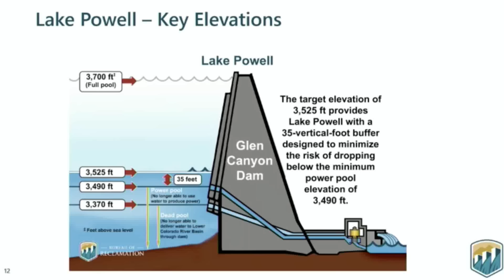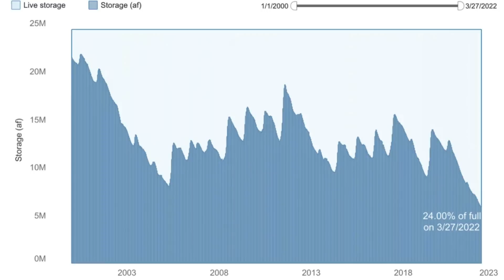Lake Powell’s water level plummeting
Lake Powell, the second-largest human-made reservoir in the US, has lost nearly 7% of its potential storage capacity since 1963, when Glen Canyon Dam was built, a new report shows.

In addition to water loss due to an intense multiyear drought, the US Geological Survey and the Bureau of Reclamation report found, Lake Powell faced an average annual loss in storage capacity of about 33,270 acre-feet, or 11 billion gallons, per year between 1963 and 2018.That's enough water to fill the Reflecting Pool on the National Mall about 1,600 times.

The capacity of the reservoir is shrinking because of sediments flowing in from the Colorado and San Juan rivers, according to the report. Those sediments settle at the bottom of the reservoir and decrease the total amount of water the reservoir can hold.As of Monday, Lake Powell was around 25% full, according to data from the Bureau of Reclamation.

It's bad news for a region already facing water shortages and extreme wildfires due to the drought. National Oceanic and Atmospheric Administration drought experts said last week these conditions are expected to at least continue -- if not worsen -- in the coming months.Lake Powell is an important reservoir in the Colorado River Basin. Both Lake Powell and nearby Lake Mead, the nation's largest reservoir, have drained at an alarming rate. In August, the federal government declared a water shortage on the Colorado River for the first time after Lake Mead's water level plunged to unprecedented lows, triggering mandatory water consumption cuts for states in the Southwest that began in January.

And last week, Lake Powell dipped below the critical threshold of 3,525 feet above sea level, sparking additional concerns about water supply and hydropower generation millions of people in the West rely on for electricity.

The significance of the dwindling water supply along the Colorado cannot be overstated.

The system supplies water for more than 40 million people living across seven Western states and Mexico. Lakes Powell and Mead provide a critical supply of drinking water and irrigation for many across the region, including rural farms, ranches and native communities.

"It is vitally important we have the best-available scientific information like this report to provide a clear understanding of water availability in Lake Powell as we plan for the future," Tanya Trujillo, assistant secretary for water and science with the US Department of Interior, said in a statement. "The Colorado River system faces multiple challenges, including the effects of a 22-year-long drought and the increased impacts of climate change."